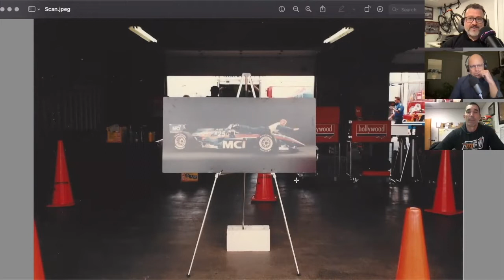Max Papis Visits Turn Four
Max Papis is still the passionate racer he’s always been since the day he became Mad Max Papis. He is also a tremendous example of the American Dream - Coming from a village with 600 people to the pinnacle of IndyCar racing in a time when the series was flush with sponsorship dollars and major manufactures.

You will see Max’s raw passion and introspection in this packed interview where we discuss sports cars, introduction to IndyCar under tragic circumstances, his move to Rahal and today as an entrepreneur with Max Papis Innovations.

Jeff Krosnoff picture referenced can be found on our Instagram or on our YouTube channel.

Engage with us on social media!Twitter: @turnfourpodcas1